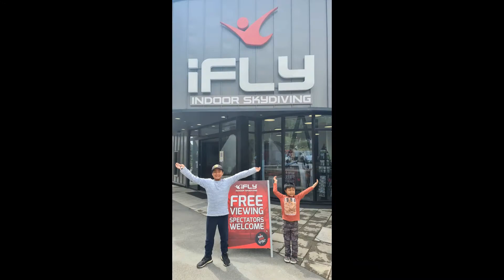Introducing Ifly Queenstown, A Skydiving Experience Like No Other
Hi guys! I will show you in this video my awesome experience of flying. I decided to try this unique experience in iFly in Queenstown, South Island New Zealand. I had 3 attempts to fly. My brother Lee said that “I nailed” the third one. I managed to fly up and down. It’s such a fun experience and I definitely loved it. The instructor that I had was very patient to me and she’s very friendly too.

So check this cool activity when you next visit Queenstown.
Hope you like this video and please don’t forget to hit the Like, Subscribe, and Share this video so we can share with you more fun videos like this and it really helps us as well to provide more entertainment for you guys. Thank you so much and take care always! See you on our next video!  Bye!